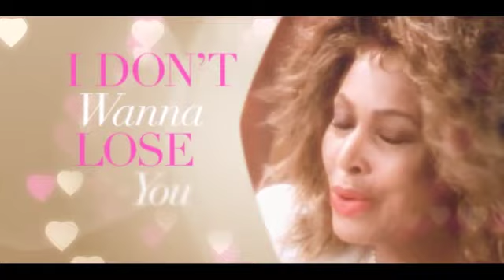Tina Turner - Love Songs - dal 3 febbraio la nuova raccolta